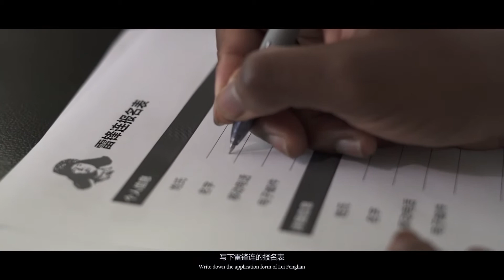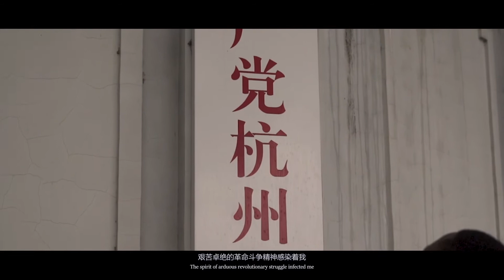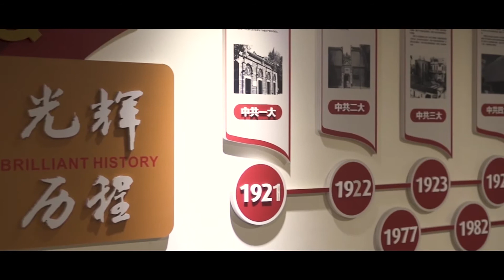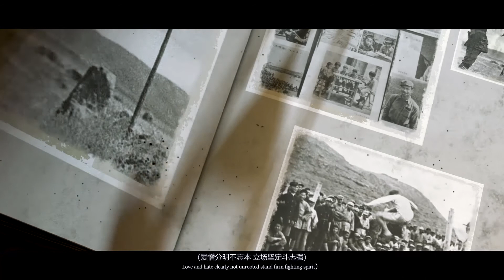Beautiful Zhejiang - Come here to see China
In Edgar Snow's "Journey to the West," the light of revolution shines on a student from Zimbabwe - Eric. Eric, ZUST alumnus embarked on a journey of exploring the century-old development of "Zhejiang," from actively participating in a series of public welfare activities, to the practice of revitalizing beautiful rural areas, to building the international volunteer platform "stay and lead the way - APL," and with time, his answer became clearer.